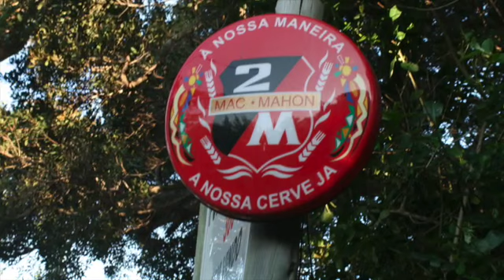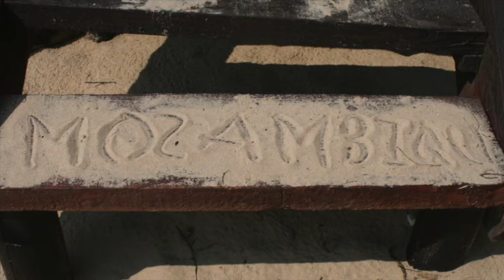Mozam Ramsden's & Lauderdale's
This video is about Mozam Ramsden's & Lauderdale's